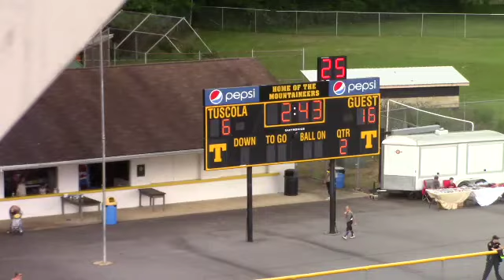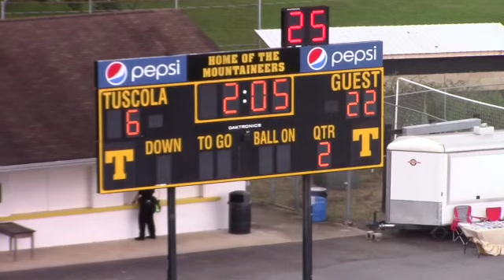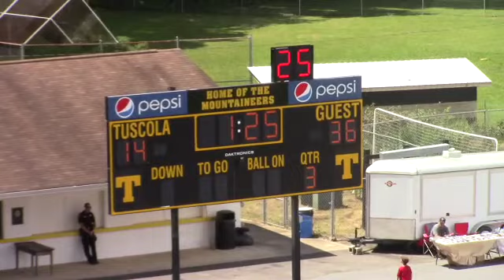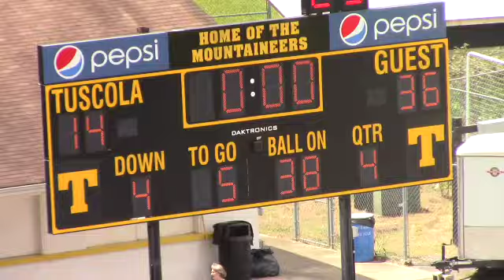WAYNESVILLE MITES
This video is about WAYNESVILLE MITES